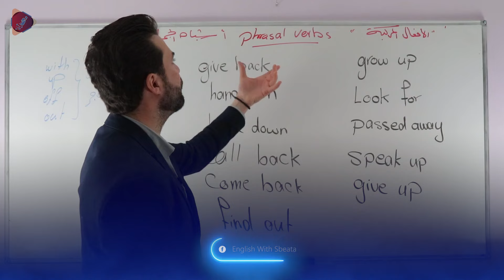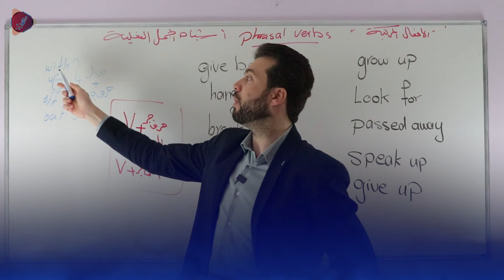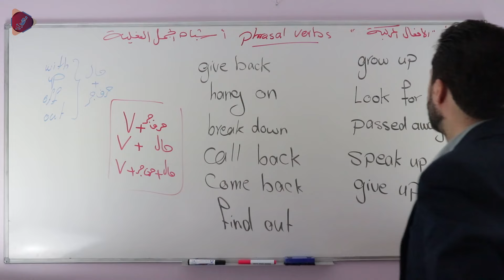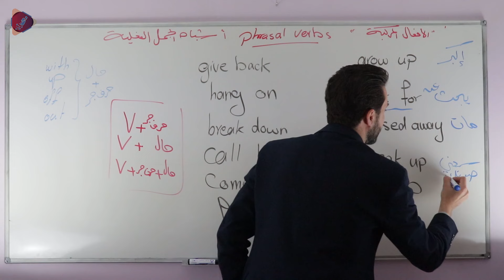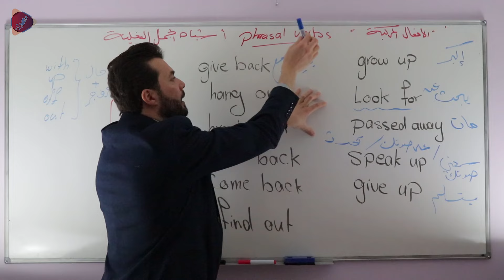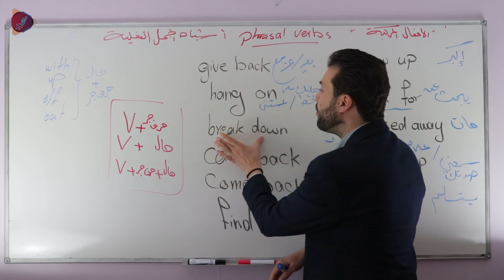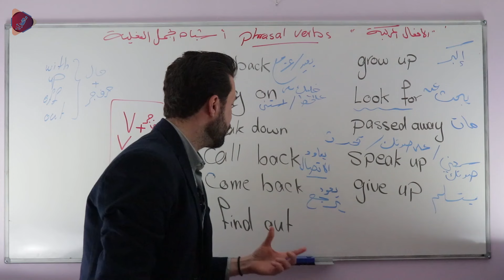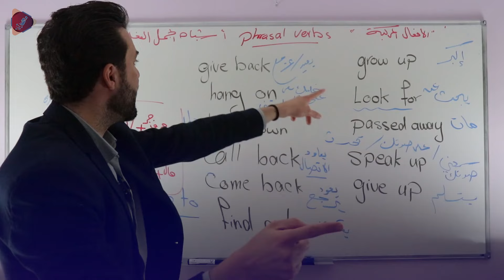أبسط شرح للأفعال المركبة -اضمنلك اتقانها بعد هالشرح !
الافعال المركبة بالانجليزية، بهالدرس بعطيك الافعال المركبة بالانجليزية، وكيف تحفظها وتتدرب عليها، الافعال المركبة واحدة من اعقد الامور وأسهلها بنفس الوقت! يلا نشوف مع بعض

اذا أعجبك هذا الفيديو ودرس تعلم الترجمة والانجليزية بالممارسة، يمكنك أيضا مشاهدة هذه الفيديوهات التي ستقوي مستواك بالانجليزي بفترة قصيرة